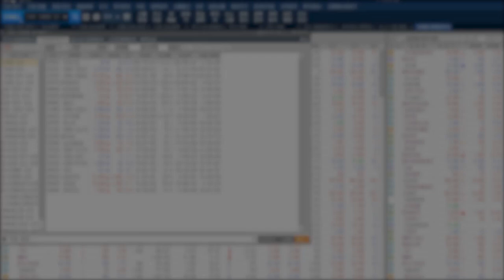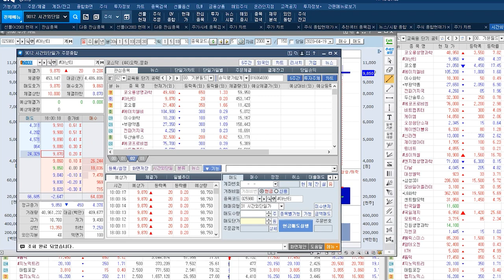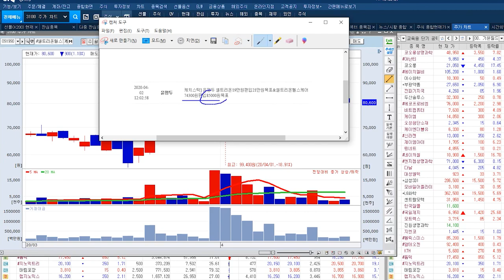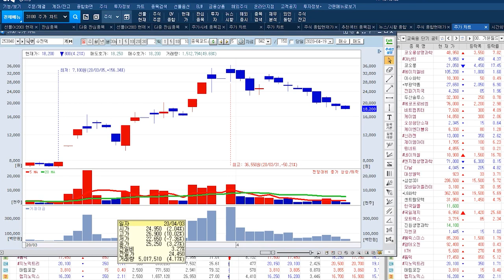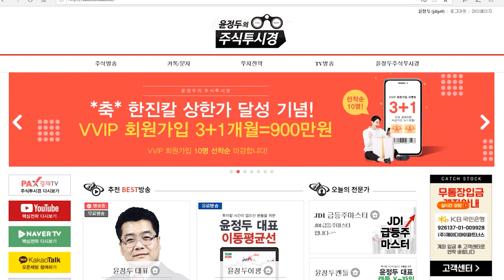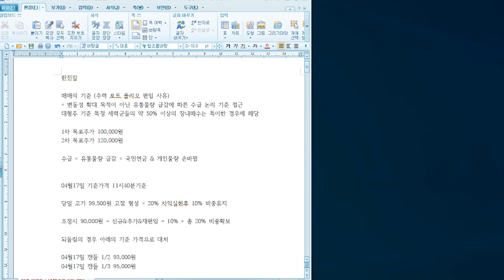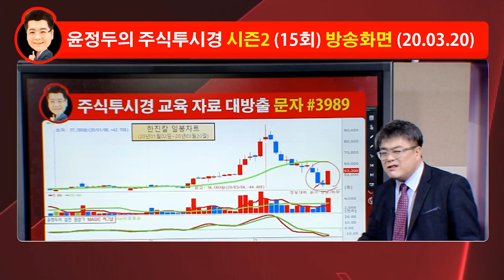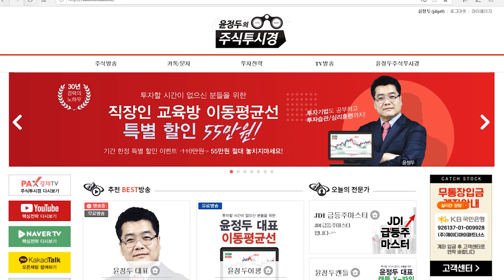신의 영역! 시황을 논하다! 4월 19일 특별 무료 방송